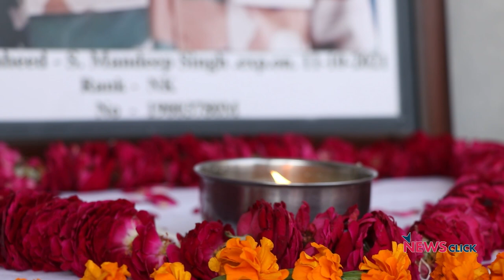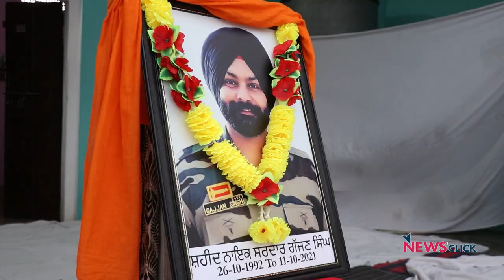A Soldier's Football Story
In October 2021 the Indian Army lost 5 soldiers in the Poonch Sector of Jammu and Kashmir.

Three of the soldier were from Punjab. Newsclick met their families and found that apart from the military, all three also had sport in common.

Subedar Jaswinder Singh was an accomplished rally driver. Sipahi Gajjan Singh, a talented volleyball and kabaddi player.

Naik Mandeep Singh of Chatha village in Gurdaspur district grew up next to the local football ground. The army was his profession but those who knew him best told us that for Mandeep, football was the enduring passion.

The family hopes that the Chatha village football ground, which Mandeep and his comrades worked hard to maintain, will be developed into a stadium so future generations also have a chance to grow to love the sport the same way.